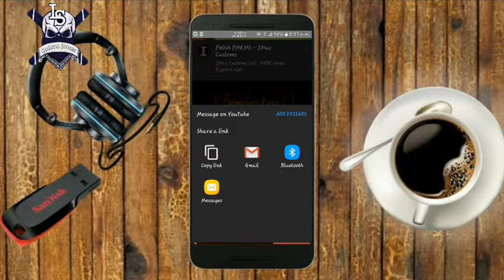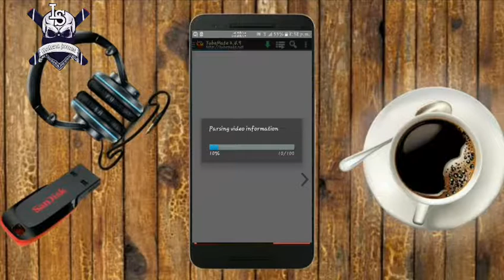How to download videos from YouTube. By ATSAG ATSAG.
Hello guys. I am Rohan jones and my partner Rakin. How are you guys? I think you guys are good.

And see you guys in my next video.